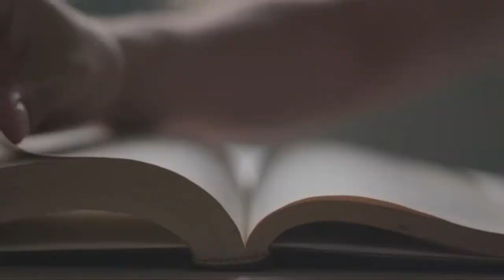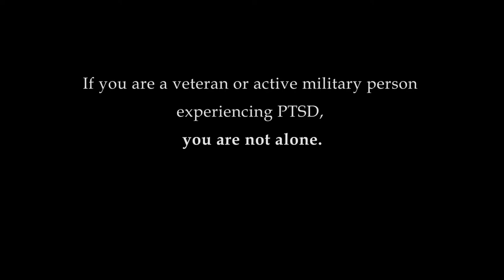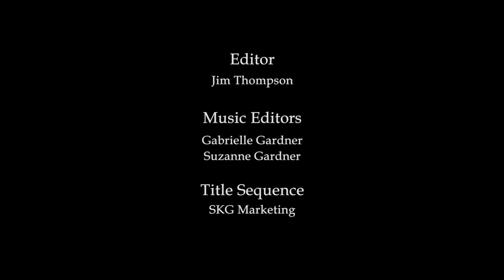Remarkable Spirit: Memories of A Medium - Ep 1 John & Lynn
Remarkable Spirit: Memories of A Medium with Gabrielle Gardner - Episode 1 John & Lynn
In this new TV series, Gabrielle The Medium shares her experiences of working with Souls
with the assistance of Guides, Angels, and Spirit. In Episode 1 a Vietnam Veteran receives the healing he needs to begin his journey with Spirit after death.

Berwick Meditative Ambient Soundscape for Learning and Relaxing - Music by AlanFrijns from Pixabay
NELYMA (Acoustic Version) - Music by madIRFAN from Pixabay
Sad Ambient Piano Cinematic - Music by Ashot-Danielyan-Composer from Pixabay
In The Beginning - Music by ZakharValaha from Pixabay
Cinematic Story (Main) - Music by ZakharValaha from Pixabay
The Light Of The Universe - Ambient Soundscape - Music by Dream-Protocol from Pixabay
Inspiring Cinematic Uplifting Piano (Short) - Music by ZakharValaha from Pixabay
Homeward Bound Piano and Strings - Music by Musictown from Pixabay
The Way Home 6 - Music by ZakharValaha from Pixabay

Special thanks to Flying Rabbit Ears Video Productions